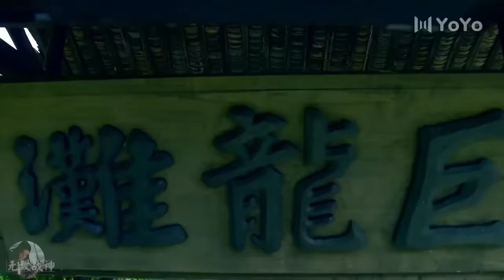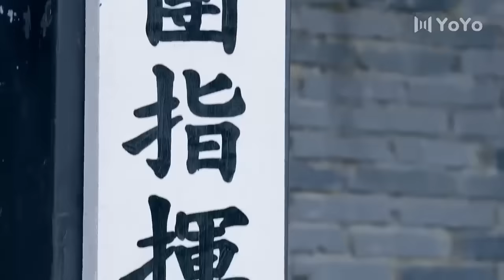【抗日電影】 日軍大部隊偷襲八路基地，怎料反被八路巧用巷戰團滅日軍！ ⚔️ 抗日 | 戰爭 | 神槍手 | 动作电影 Action/War film HD | 槍戰-歡迎訂閱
SLZLZZ
劇名(Drama Name)：勝利之路